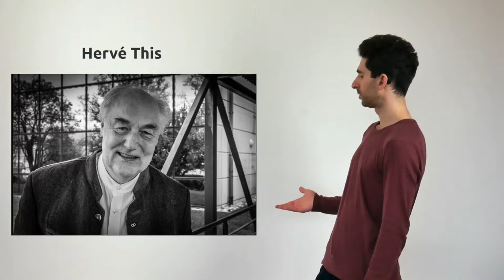La cuisine, c'est scientifique ? 1/2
Pouvons-nous faire une cuisine scientifique ?
Ou au moins appliquer la démarche scientifique ?
A vos fourneaux !